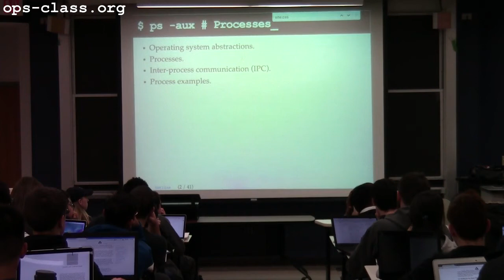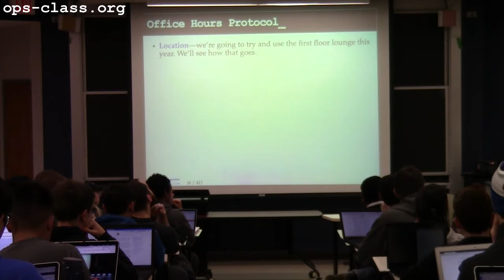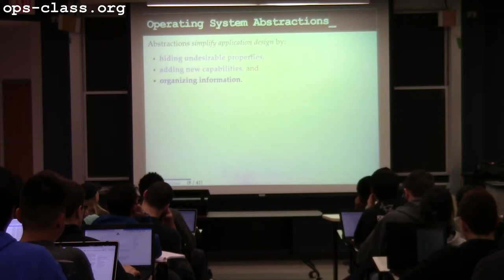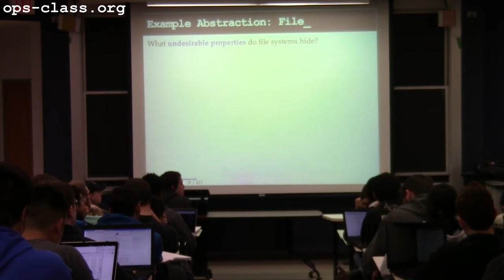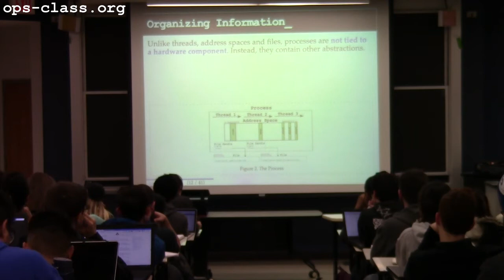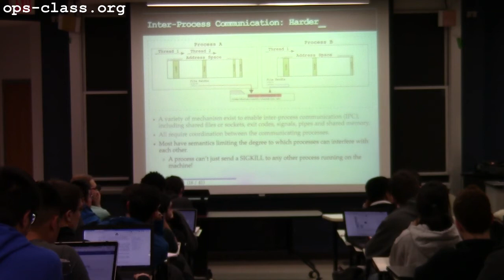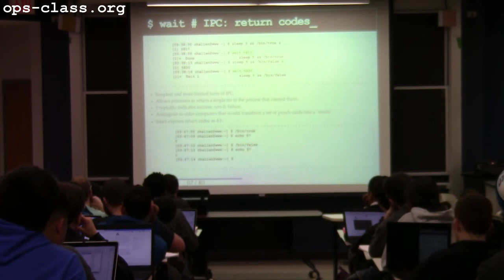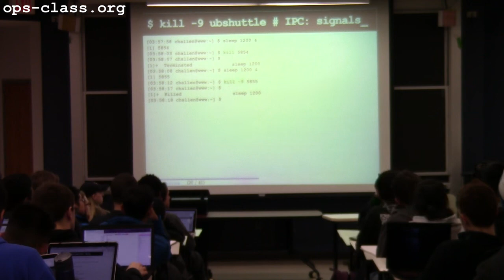03 Feb 2017: The Process Abstraction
Introduction to the process abstraction and standard UNIX utilities.